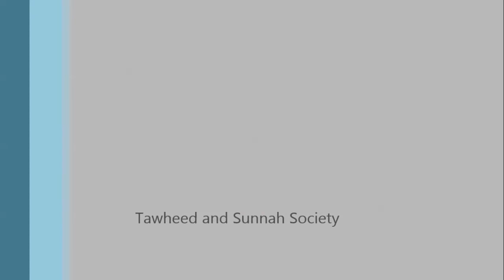The Dajjal (The False Messiah) - Sheikh Abu Usamah At Thahabi 2015